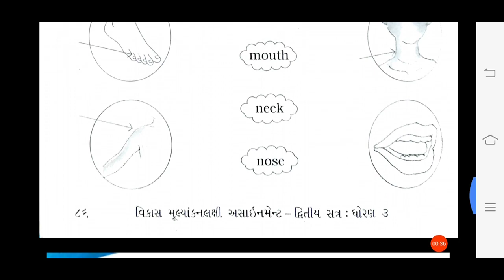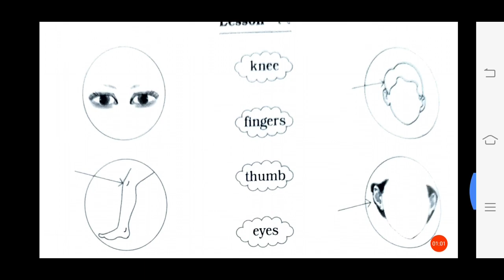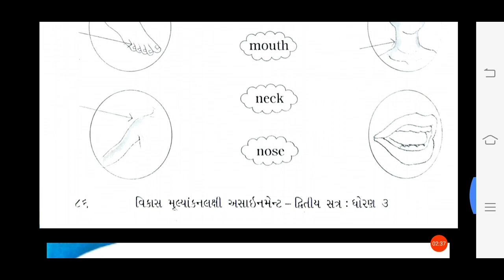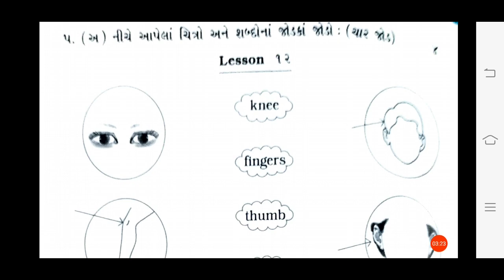11/05/2021, ધોરણ-03, English